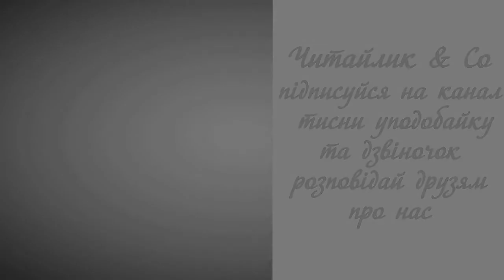Дедал та Ікар – переповіла Катерина Гловацька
Пропоную для вашої уваги це відео із  прозовим твором українського автора Катерини Гловацької "Дедал та Ікар". Бажаю приємного перегляду та задоволення від прослуховування.